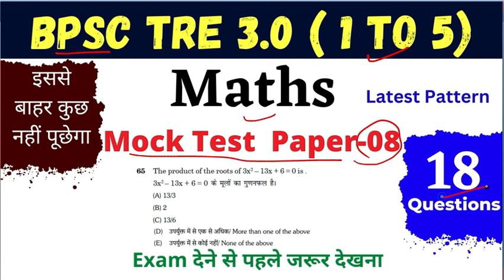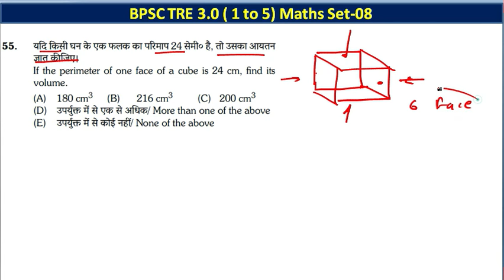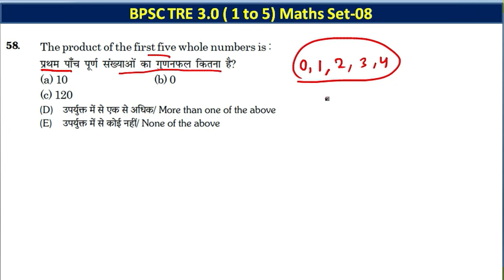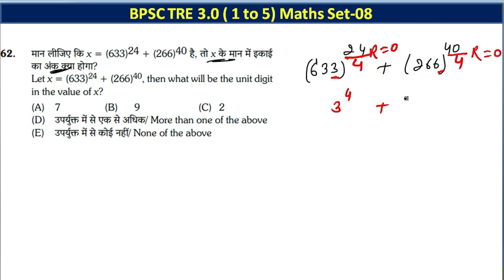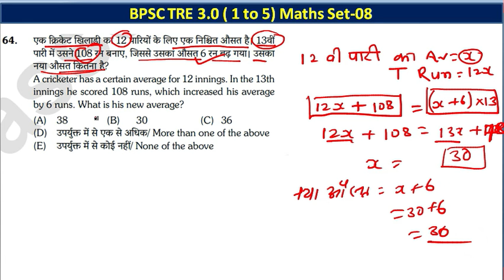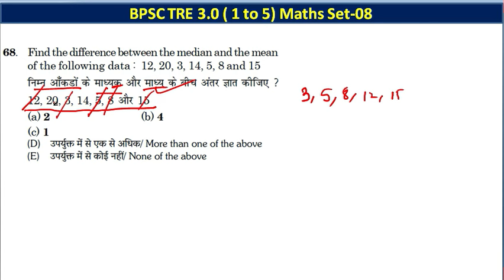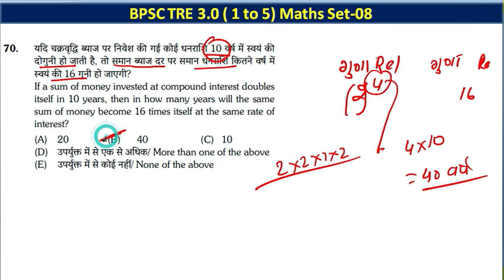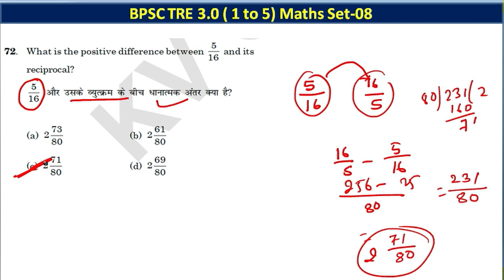BPSC TRE 3.0 Maths Mock Test-8 | BPSC TRE 3.0 1 to 5 Maths